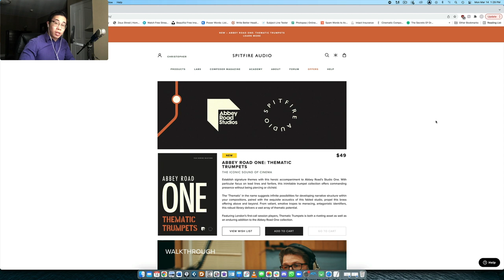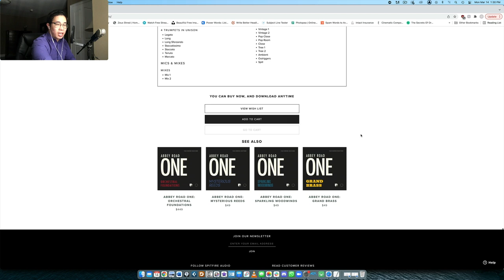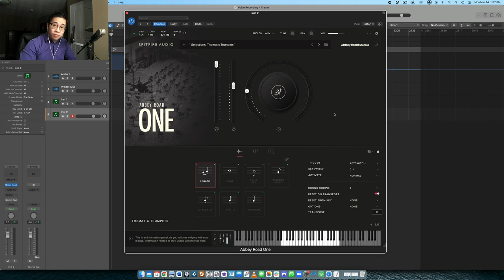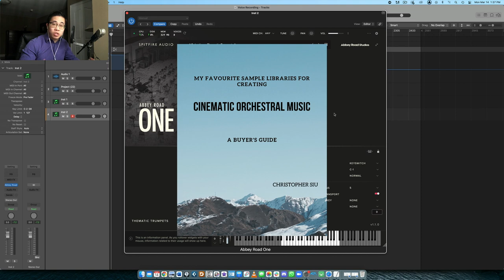Abbey Road ONE - Thematic Trumpets! First Look.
Let's check out Spitfire Audio's Thematic Trumpets!

Hey friends! In today's video, we'll explore Spitfire Audio's newest addition to the Abbey Road series, Thematic Trumpets! Please enjoy.

► Want a high-quality stream in minutes? Streamyard is my go-to!
► Use Screenflow for a super easy and intuitive video editing software!
► Use ChordieApp to display your notes and chords instantly!

Peter ($20)
Douglas Law ($10)
Gerald Williams ($5)
David Scott ($1)